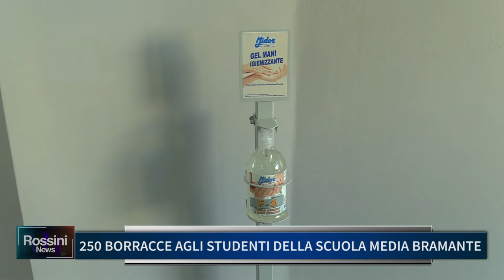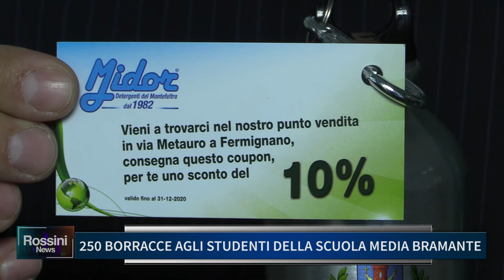250 BORRACCE AGLI STUDENTI DELLA SCUOLA MEDIA BRAMANTE